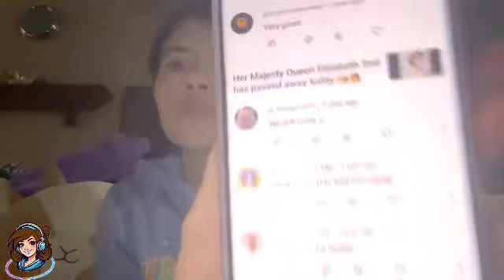Saturday: More shoutouts with me